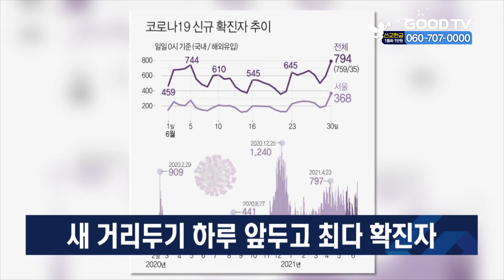새 거리두기 하루 앞두고 최다 확진자 [GOODTV NEWS 20210630]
7월 1일부터 시행되는 새 거리두기를 하루 앞두고 30일 신규 확진자수가 800명에 육박했습니다. 중앙방역대책본부는 30일 0시 기준 신규 확진자가 794명 늘었다고 밝혔습니다. 지난 4월 23일 이후 68일만에 가장 많은 수칩니다. 최근 젊은 층을 중심으로 한 집단감염이 유흥시설과 학원 등을 고리로 빠르게 증가하는 데다 전파력이 강한 델타 변이 바이러스 감염이 주 원인으로 지목됩니다.

* 방송시간
 GOODTV NEWS

● 본방 : 월 ~ 금요일 21:50
● 재방 : 화 ~ 금요일 06:50  /  토요일 06:00
● 삼방 : 화 ~ 금요일 12:00   /  토요일 14:00

* 시청방법

- IPTV: KT Olleh TV 234번, SKB Btv 303번, LG U+ 273번
- 위성TV: KT 스카이라이프 186번
- 케이블: Btv 케이블 224번, LG헬로비전 289번, 딜라이브 303번,